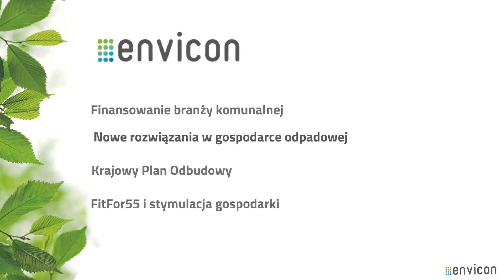26. edycja Międzynarodowego Kongresu Ochrony Środowiska ENVICON 18-19 października 2022 r.